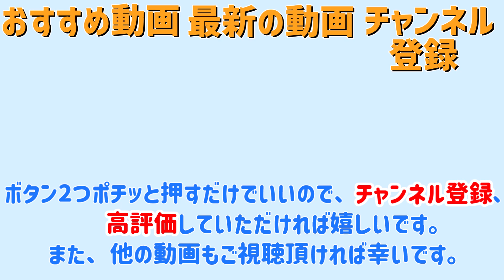【迷列車について語ろう】#7 全線高架・複線のローカル線こと城北線について語る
リクエストがあればコメント欄にどうぞ。

1秒でもご視聴下さりありがとうございます。

【自己紹介】
関西在住です。「きりトレイン」はなんとなくでつけた名前です。好きなものは、見ての通り「鉄道」です。
やりたいことは、とにかく「鉄道旅」です。また、「鉄道旅」の中でも特に「最長片道切符」をやってみたいです!!